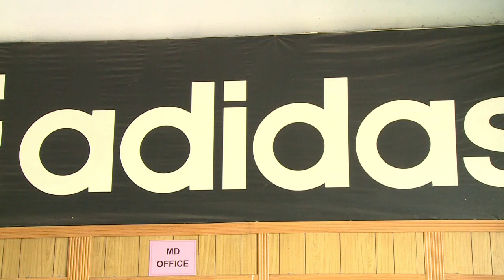La fábrica del balón del Mundial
Los balones oficiales con los que se jugará el Mundial de fútbol salen todos de una fábrica pakistaní.